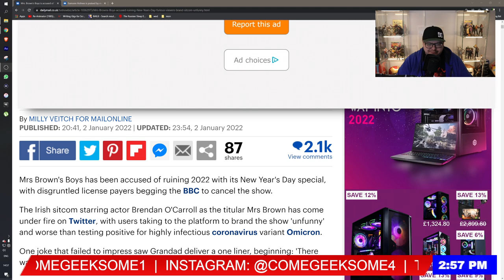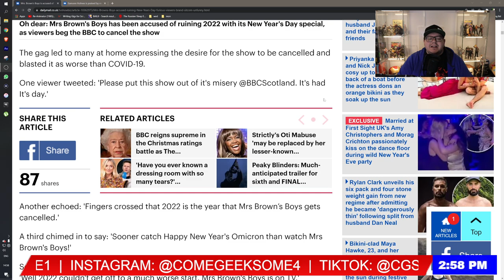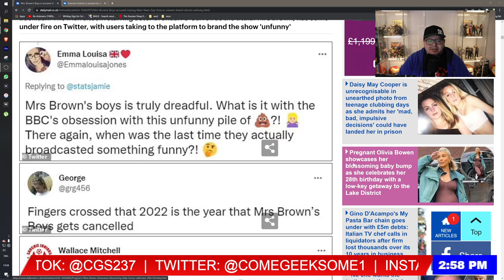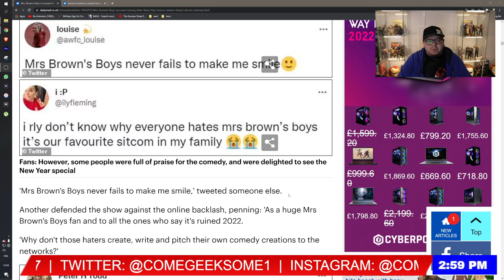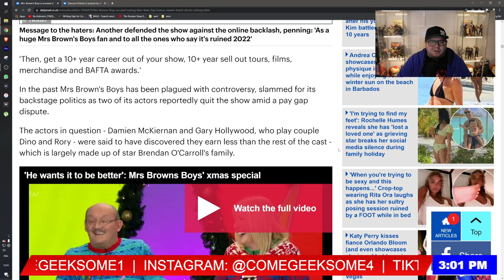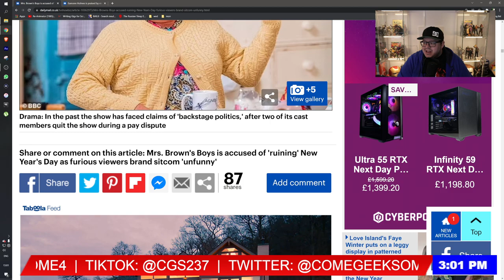Why All The Hate For MRS BROWNS BOYS?! CANCEL the SHOW?! WHY?!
This helps the algorithm push my content higher on the search results allowing for more people to see my videos. Much love!

JusticeForDepp
Planet Q's Queen
Pura Fe
Nadia 8
Ally Richardson
Shell
El Tarrants
Tina Esner
Kahleesee Stark
D M
Sam Martin
My ZoeyGirl
Jenny Hardy
Nikkijane Clark
Linda Gustafsson
Cindy Winget
Cindy Pinkham
Brigitte
Bett m
KorgCrimson
Jodie Galloway
Lizz Gordon
Ghetto TV
Scandi On A Mission
Agnes Maccallum
Flying Without Fear
Ann-christin Mortensen
Caroline
TammyTalksAbout
Aleksandra Jarosz
Lena Stensgaard
Tina Flowers
Dawn Curry
TrueBliu Nineleven
Haley Angie
Loralie Dee
ann brown
Amanda Grout
Emma P
Nicole Turner
EnceladusWaters
Dísa Maria Helgudóttir
Georgina Campbell
Marianne Erni
Irene Maiden
Zara Zohl
Laura UK
Mary Scott
Megan O'Shea
Johnny's Girl
Claire Flavin-Jones
Lynn Bain
Jane Ruddell
Donald Dolan
Mary Turpel
Ahyoka Ama
Sally Pascoe
Shelley Tennant
Sunshine
ali Bali
Penguin 322
Jane Durante
Sabine Möller
VidenTheColdOne
Leah Veneau
Hanne Lærke Sommer
Morning Tea
Juanita Schutte
Jennifer Willis
Lisa Lambert
Susan Redden
Cat Meissner
broly the mighty
Humble Bee
Sarah Wells
Christine B-R
ZomBQueeen
Tammy Lockley
MichIEEE
Stephanie Davis
BonnieB
Janette Tammaro
Wendy Postma
Maureen Kinross
Deborah Melendy
Roamer MGTOW
Madamebebo
Claire Jones
Mary Scott
Adriana Adams
Sarah Kat
Patti_C
Steve Kass
John Le
Kimmhy Depp
Night Train Blues
Harbenja
l c
GELTH Walker
Laura UK
Judith Hodgson
LifeOfSarcasm
ClairMbear
Moxxie Moon
Anne Holyday
K. Kae-linn Allison
Megan O'Shea
Sylvan